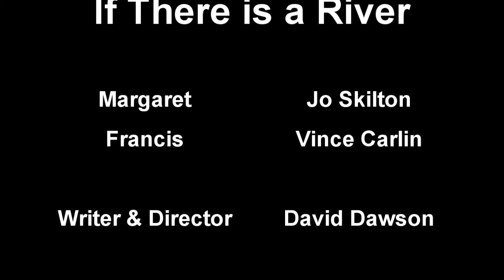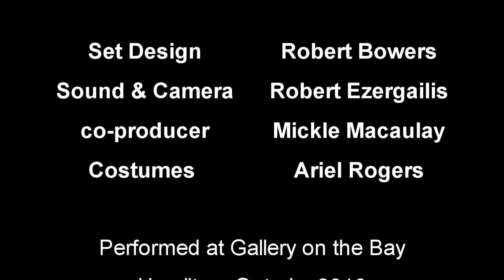If There is a River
One act play starring Jo Skilton and Vince Carlin written and directed by David Laing Dawson, performed at Gallery on the Bay